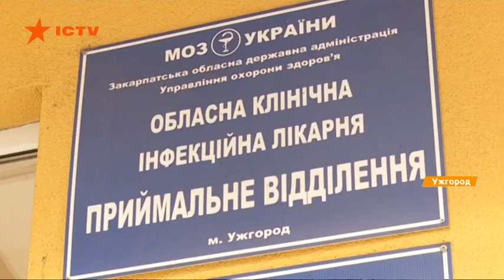Вспышка дифтерии в Ужгороде: заболели студенты-иностранцы из Индии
У студентов обнаружили положительный посев на токсигенный штамм возбудителя дифтерии. Их госпитализируют в течение дня.

Все инфицированные являются студентами-иностранцами Ужгородского национального университета.

По словам директора областной клинической инфекционной больницы Михаила Поляка, на Закарпатье есть только восемь доз противодифтерийной сыворотки.